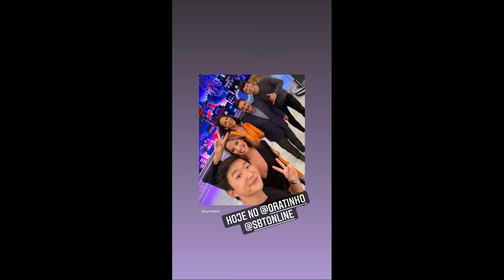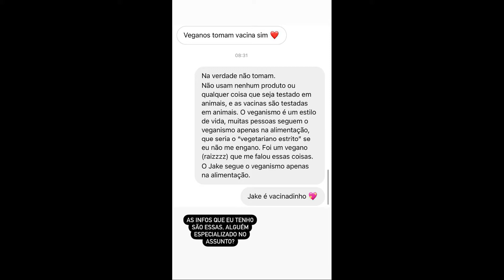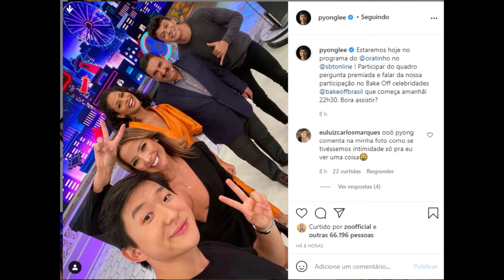STORIES DO PYONG LEE E SUA ESPOSA 19/02/2021